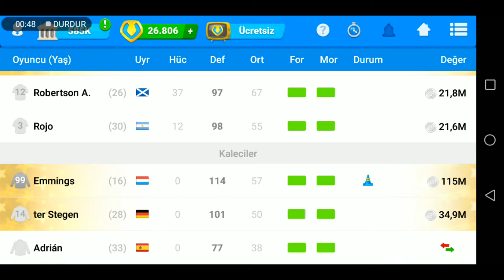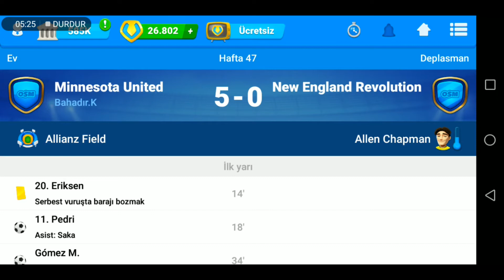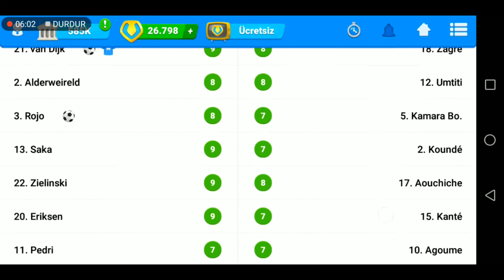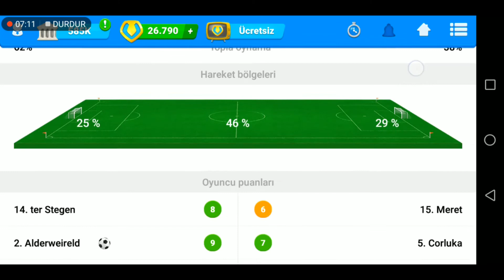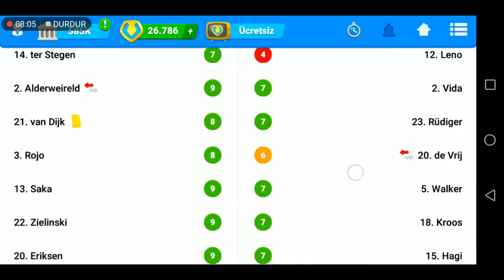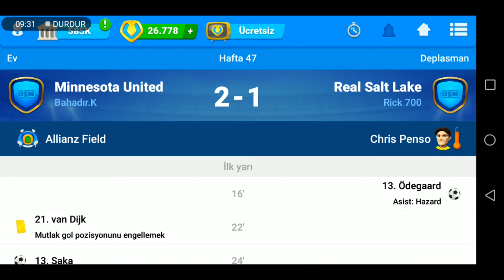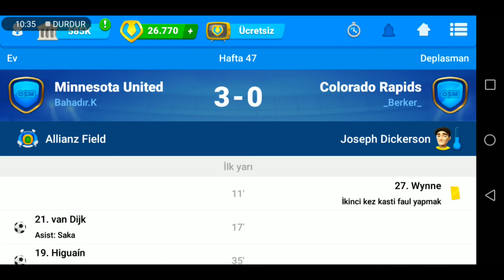OSM - Diziliş Analiz 4. Bölüm (334a 334b)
334'ü inceliyoruz